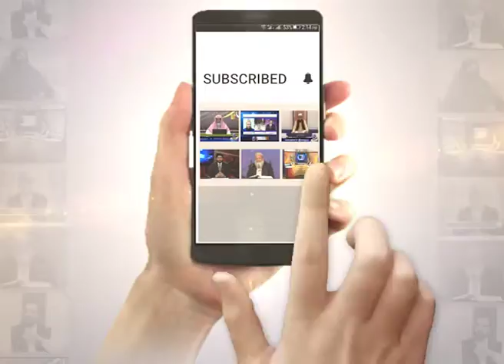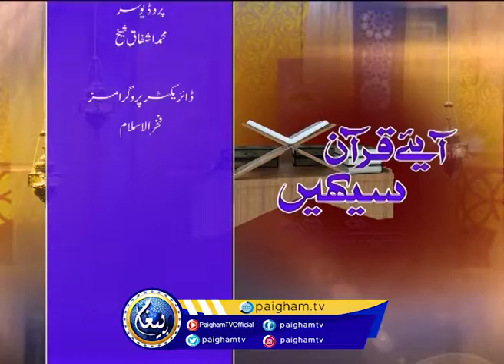Aye Quran Sekhye | Qari Suhaib Mir Muhammadi | EP13 | Paigham TV